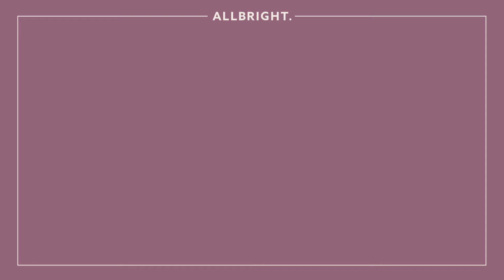Col Dame Kelly Holmes MBE: The Importance of A Positive Mindset | AllBright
Dame Kelly Holmes is an advocate for having a positive mindset no matter what challenges are thrown your way.  We are currently dealing with one of the biggest challenges this country has faced and it has affected everyone’s day to day life causing lots of worry, stress and uncertainty.  Dame Kelly will also discuss how you can keep active now the usual outlets such as gyms and parkruns are no longer an option.  Dame Kelly believes keeping fit is not only important for the body but plays a vital role in mental wellbeing.